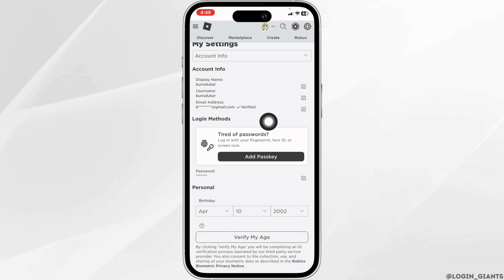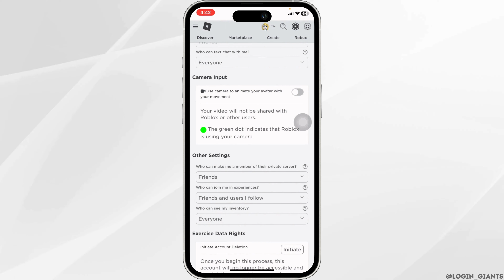How To Get Voice Chat On Roblox - Full Guide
Voice chat adds a new dimension to your Roblox gaming experience, allowing you to communicate with friends and fellow players in real-time. Follow this comprehensive guide for 2024 to learn how to enable and use voice chat on Roblox.

In this guide:
0:00 - Introduction
0:05 - How To Get Voice Chat On Roblox - Full Guide

Discover how to activate and utilize voice chat on Roblox to enhance your gaming interactions. The guide covers checking your account settings to ensure voice chat is enabled, navigating to the appropriate in-game settings menu, and configuring your microphone and speaker preferences. It also provides instructions on inviting friends to voice chat sessions, muting or blocking other players if necessary, and troubleshooting common issues such as audio quality or connection problems. Whether you're playing with friends or engaging in multiplayer games with strangers, voice chat can improve coordination and teamwork, making your Roblox experience even more immersive and enjoyable.

Unlock the full potential of your Roblox gaming sessions by incorporating voice chat with this detailed guide!